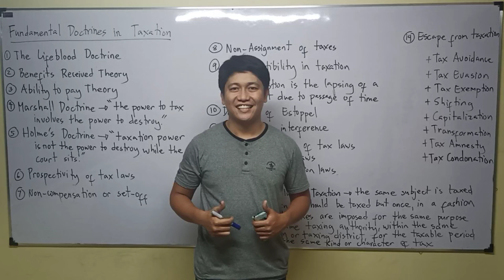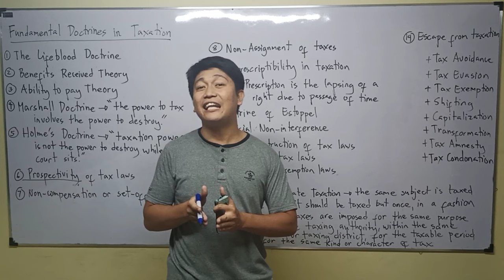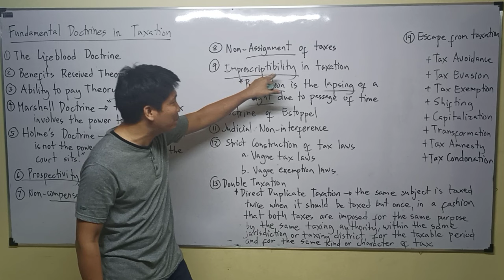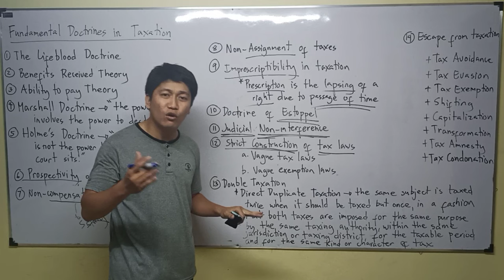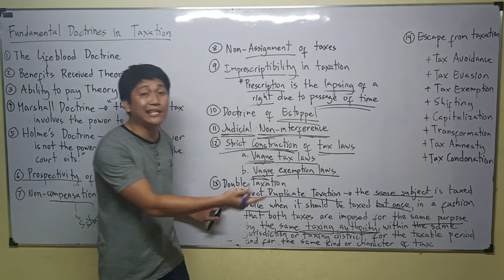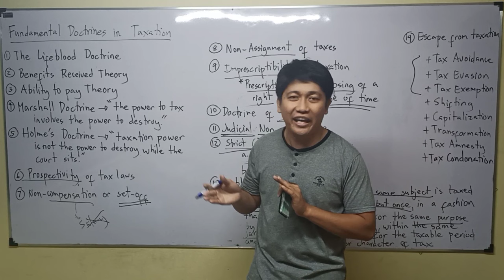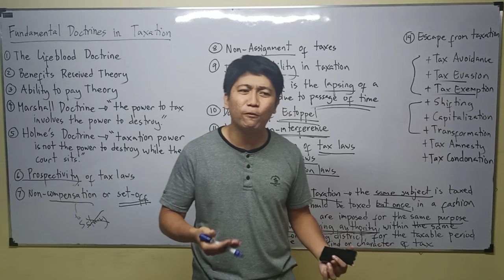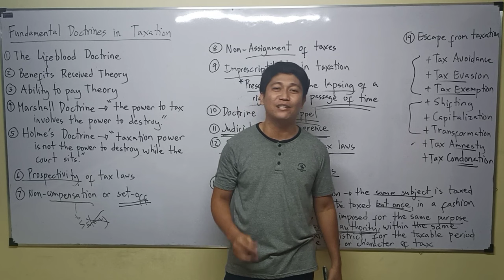Lecture 02: Doctrines in Taxation. Fundamental Principles in Taxation. [Income Taxation]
Taxation. Income Taxation. History of Taxation. Substituted Filing. Self Assessment. BIR. Aspects of Taxation. Definition of Taxation. Purposes of Taxation. Objectives of Taxation. Taxation Doctrine. Lifeblood Doctrine. Ability to pay theory. Holme's Doctrine. Marshall Doctrine. Escape from Taxation. Tax Evasion. Tax Avoidance. Tax Amnesty. Tax Condonation. Direct Duplicate Taxation.